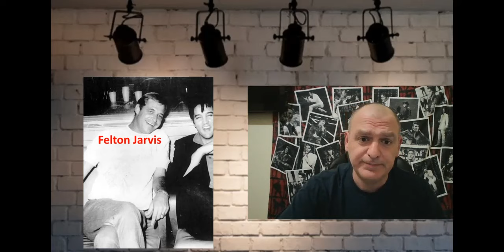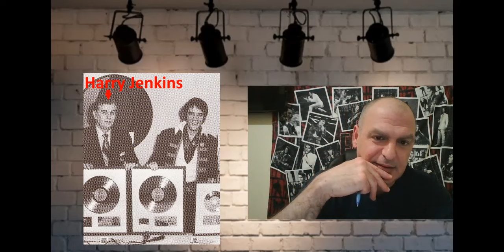Why Elvis Presley Recorded At American Sound Studio In Memphis TN In 1969 Rather Than Nashville.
In this video i discuss why Elvis recorded songs at American Sound Studio in Memphis Tennessee in1969 rather than in Nashville TN. where he would normally record songs.